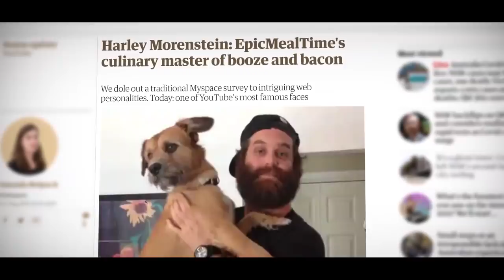EP.2 KNUCKLE SANDWICH: No Such Thing as a Play Fight | Creator Clash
Knuckle Sandwich Ep.2: Harley goes to RI to train with his new coach

TO BUY LIVE EVENT TICKETS OR ACCESS TO THE STREAM!! PROCEEDS GO TO CHARITY

Made by:
Harley Morenstein
Justin Lynch
Edited by: Mike Mildon
Shot by: Brian Finlay